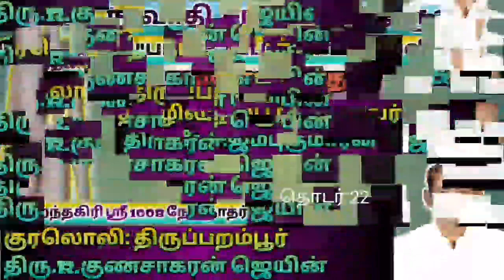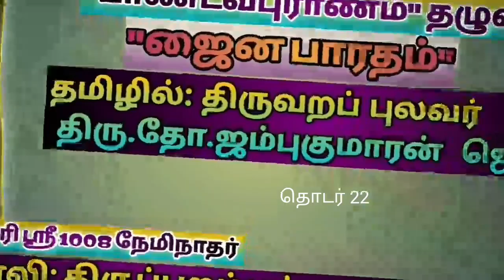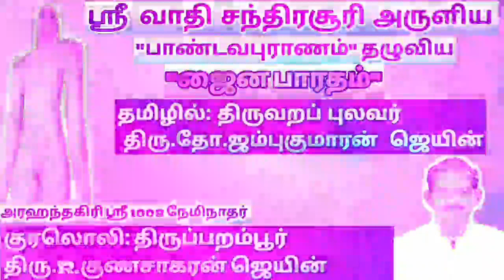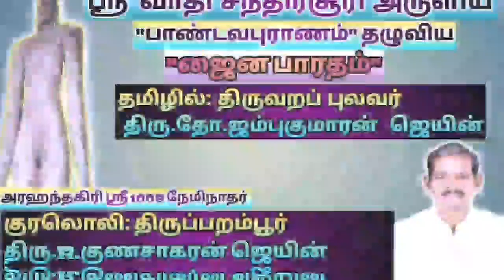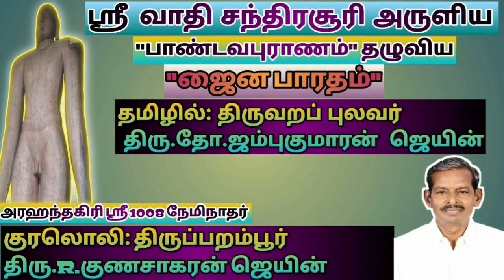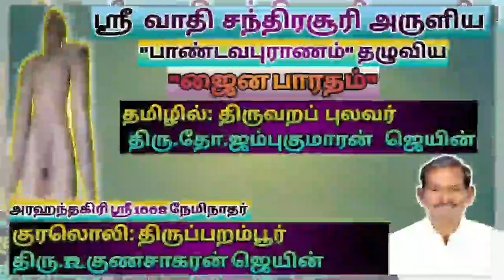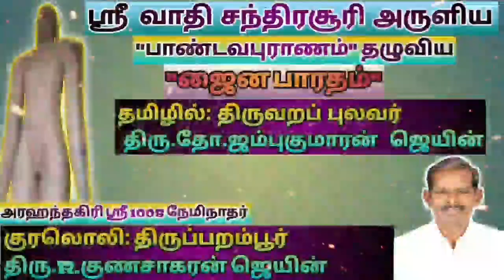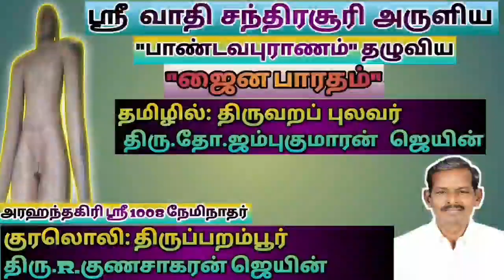ஜைன பாரதம் (தொடர் 22)